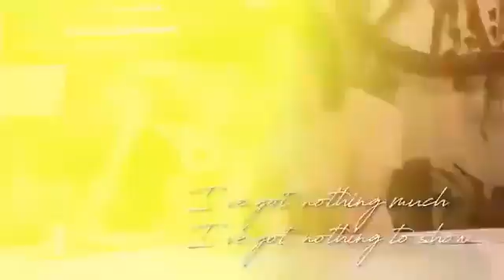TNT BOYS SOUNDTRACK ..SHOW ME A SMILE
From: Three words to forever